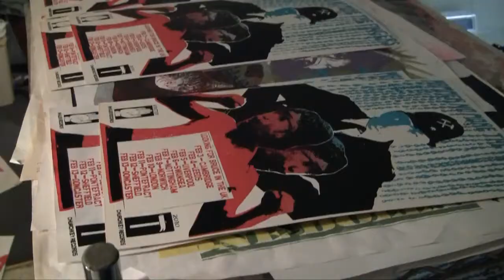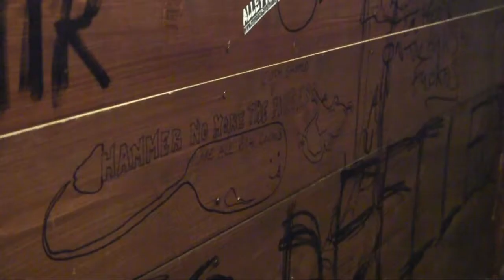Hammer No More the Fingers "Shark (Acoustic)" (Oct. 2009 - Mar 2010)